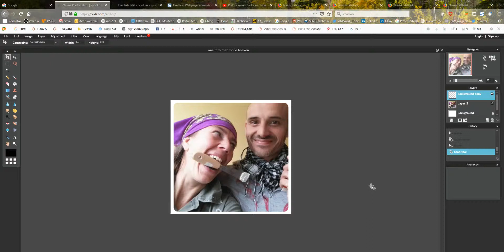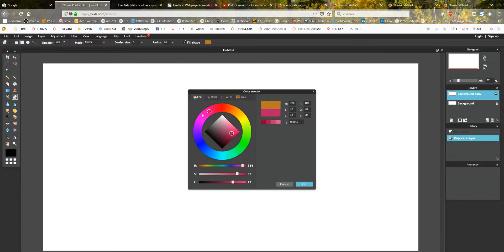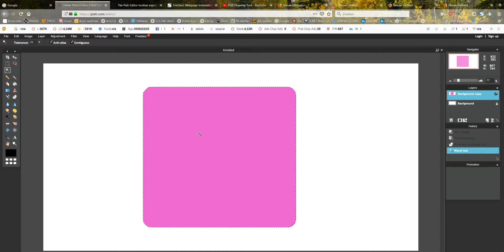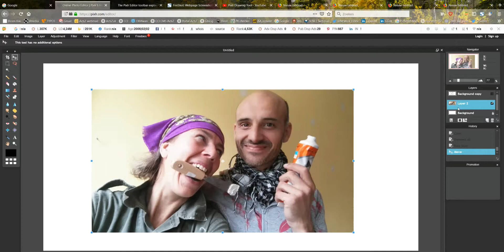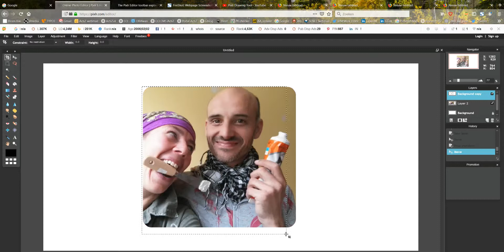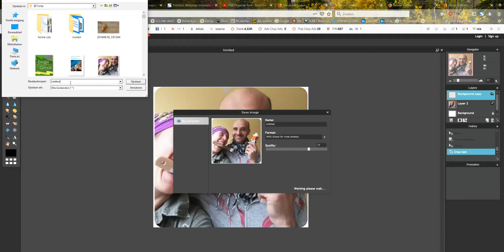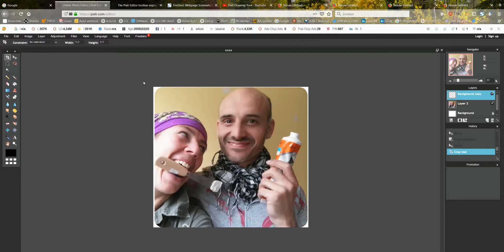Afbeelding met ronde hoeken maken of afgeronde hoeken maken via Pixlr Editor free software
Je wilt een afbeelding met ronde hoeken maken. Leer via gratis beeldbewerkingssoftware, Pixlr.com Editor, hoe je afgeronde hoeken kunt maken. In deze videohandleiding zie je hoe je een vierkante foto maakt met ronde hoeken om te delen op Instagram of op je website.  Link gerust naar mijn website, het webbericht staat

Stappen foto met ronde hoeken maken:

- Ga naar Pixlr.com/editorKies: new image / nieuwe afbeelding
- Zet maten op 1980px bij 1020 px
- Ga naar Layers/Lagen en dupliceer de basislaag, zoals de video laat zien.
- Gebruik de drawing tool/Tekenen en stel ronde hoeken in op 90 graden/pixels, geef een kleurSelecteer de vorm en druk Backspace, zodat de laag een gat krijgt in de vorm van een vierkant met ronde hoeken
- Importeer een foto via Layer, "Foto importeren als laag"Verschuif de foto, of gebruik de functie (Edit) free transform om de foto groter en kleiner te maken.
- Gebruik altijd de 'Shift'-knop (Windows 10) als je hoeken van een foto gaat verslepen, om de verhoudingen te bewaren.Als de uitsnede met afgeronde hoeken goed toont, snijd dan de foto in de definitieve maat
- Sla via File de afbeelding met afgeronde hoeken op, zorg voor een grootte onder de 100 pixels (bij illustratieve foto)
- Gebruik de vierkante foto op Instagram, Facebook of op je website.
- Link als dank naar deze website of stuur een Tweet de wereld in... Vermeld